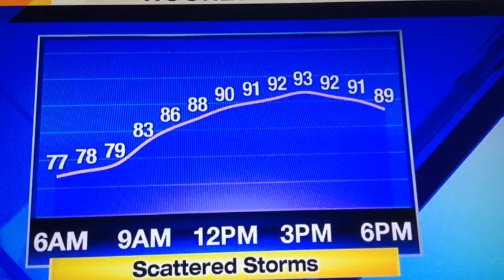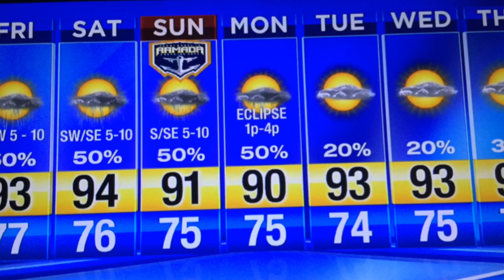Showers and storms mainly south of I-10, watching the Tropics